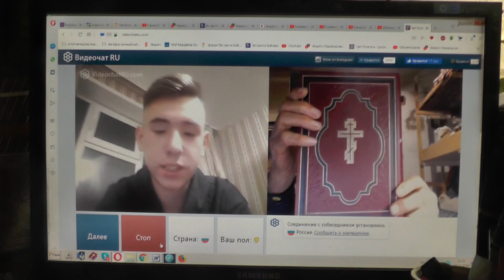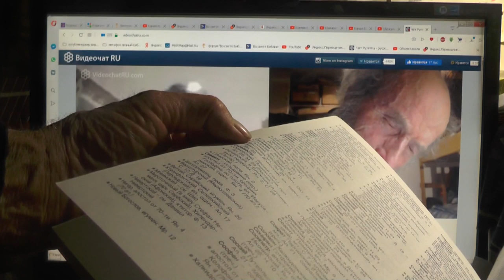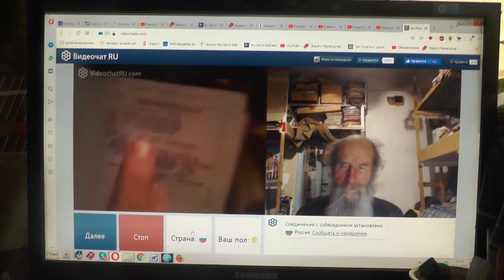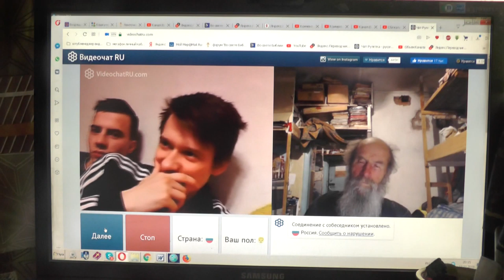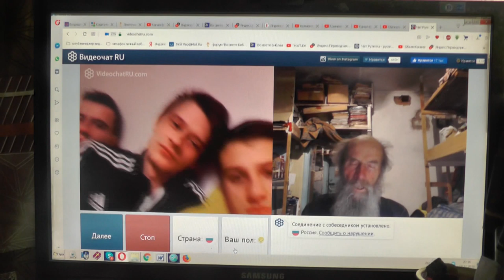№116. Иоан.3:36 Верующий в Сына имеет жизнь вечную,..